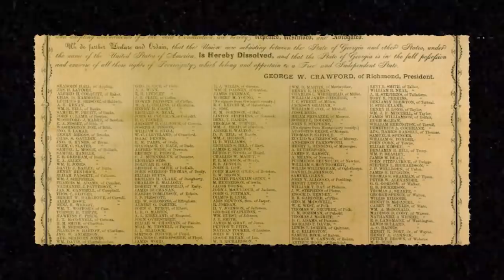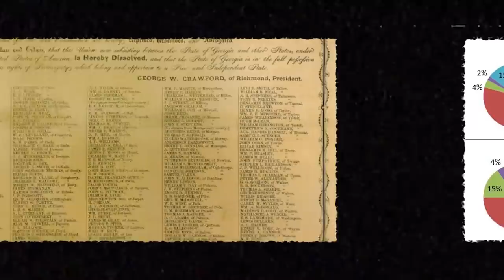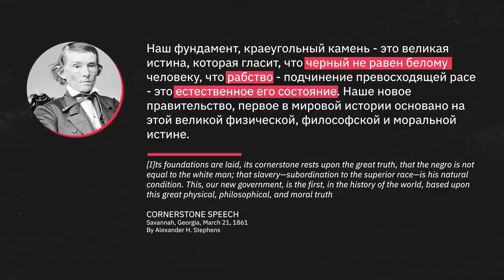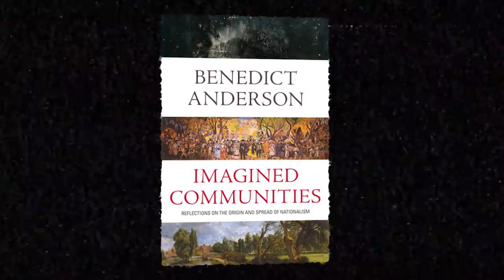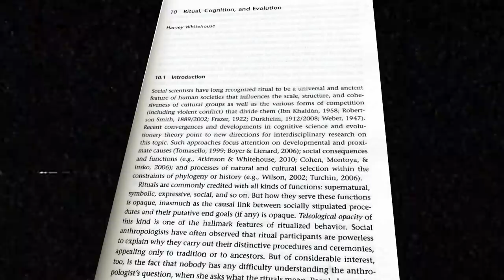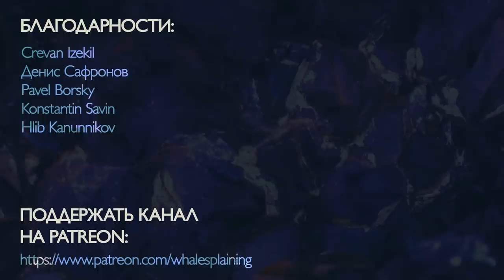Как (не) работает историческая память | Михаил Пожарский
Рассказываем о том, как работает историческая память, почему люди дерутся друг с другом из-за памятников и монументов. Как устроена историческая наука и почему не бывает единственно "правильной", "объективной" или "научной" истории. Как связаны нарративы, идентичности, коллективные травмы и социальные ритуалы - и главное, почему важно не попадать под гипнотическое влияние всего этого безобразия.

Помочь каналу:

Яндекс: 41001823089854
BTC: bc1qs5p8eq23cq5hzech9xmdmnup4df43n948dh0hr

Trauma: A Social Theory

0:00 - начало
8:34 - нарратив преткновения
17:42 - национал-нарративизм
22:58 - зачем нужна история